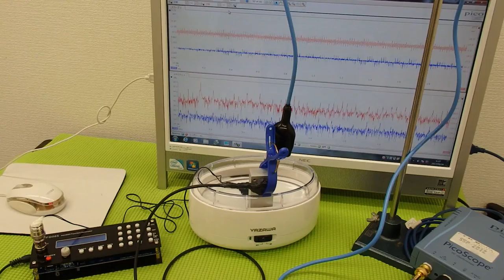表面弾性波を利用した、超音波制御技術